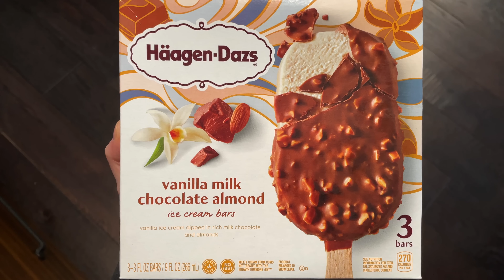ASMR Chocolate Ice Cream & Kirby Macaron Cookies *Snickers, Haagen-Dazs, Klondike, Magnum